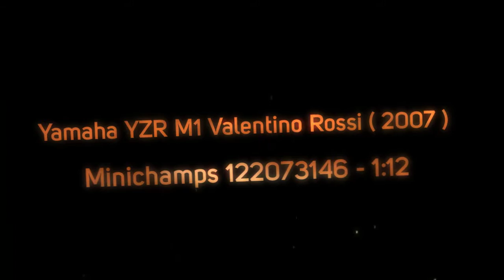Yamaha YZR-M1 ( Valentino Rossi - 2007 ) Minichamps 122073146 - 1:12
Yamaha YZR-M1 (Valentino Rossi - Moto GP Test Sepang 2007) in Black (1:12 scale by Minichamps 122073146)
This Yamaha YZR-M1 (Valentino Rossi - Moto GP Test Sepang 2007) Diecast Model Motorcycle is Black and features working stand, steering, wheels.
It is made by Minichamps and is 1:12 scale (approx. 18cm / 7.1in long).